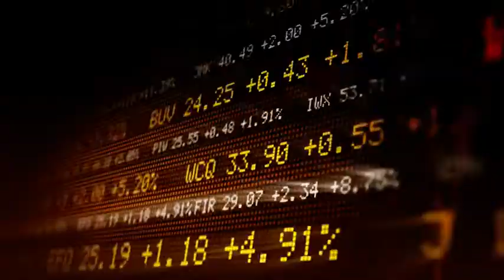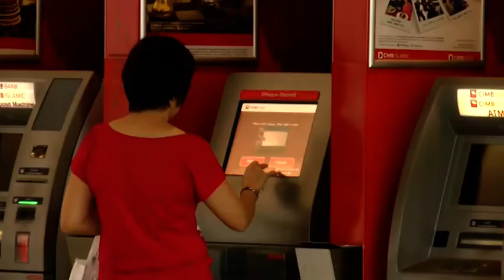StarBiz TV: 25 August 2014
StarBiz TV reports the top business news today, a highlight on whether Bank Negara will raise interest rates again in September.